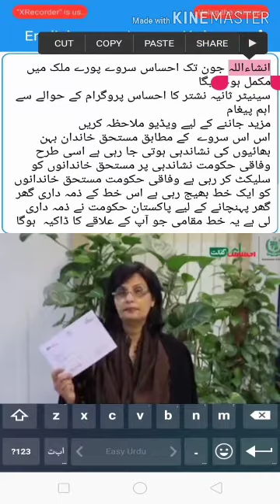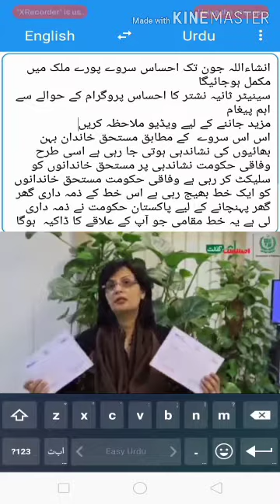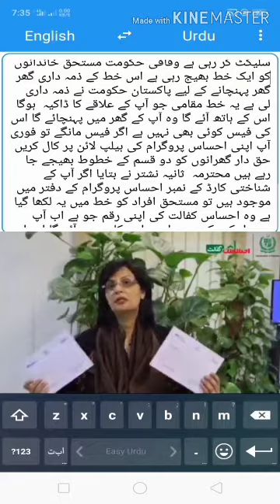ﺍﻧﺸﺎﺀﺍﻟﻠﮧ ﺟﻮﻥ ﺗﮏ ﺍﺣﺴﺎﺱ ﺳﺮﻭﮮ ﭘﻮﺭﮮ ﻣﻠﮏ ﻣﯿﮟ ﻣﮑﻤﻞ ﮨﻮﺟﺎﺋﯿﮕﺎ ﺳﯿﻨﯿﭩﺮ ﺛﺎﻧﯿﮧ ﻧﺸﺘﺮ ﮐﺎ ﺍﺣﺴﺎﺱ ﭘﺮﻭﮔﺮﺍﻡ ﮐﮯ ﺣﻮﺍﻟﮯ ﺳ